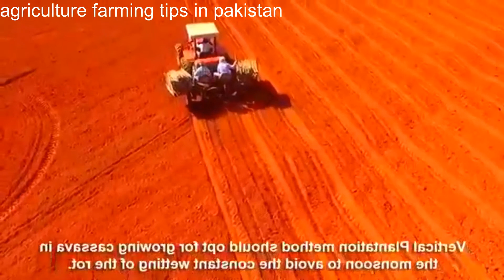agricultire new way new takneek modran agriculture idea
agricultire new way new takneek modran agriculture idea is video me mukh talif idea dekhaye gaye hin agriculture ke related